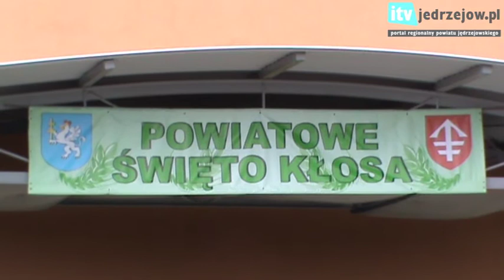Piechociński w Jędrzejowie - Krajowe Święto Ludowe i Dzień Kłosa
Wicepremier Janusz Piechociński w Jędrzejowie na obchodach Dnia Kłosa i Krajowego Święta Ludowego 26 maja 2013 rok